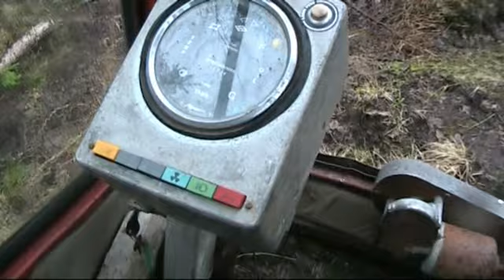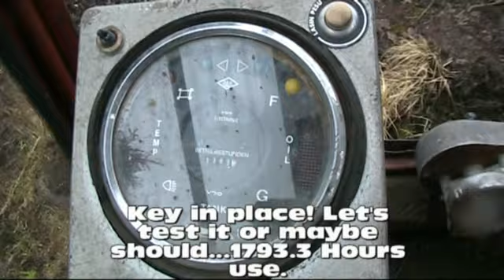O&K rh6lc excavator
I foud this old O&K rh6lc excavator side of field.

Now over two year later i go look it...It was gone!